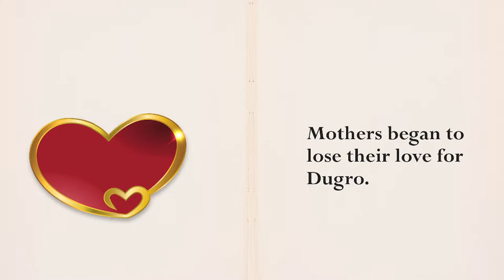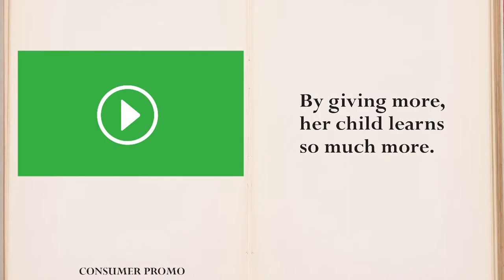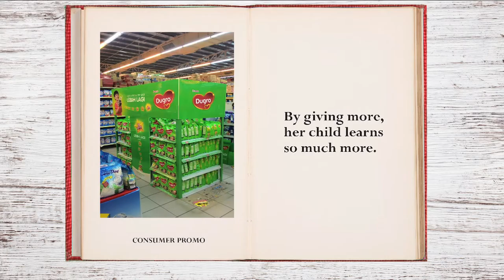Dumex Dugro I So Much More